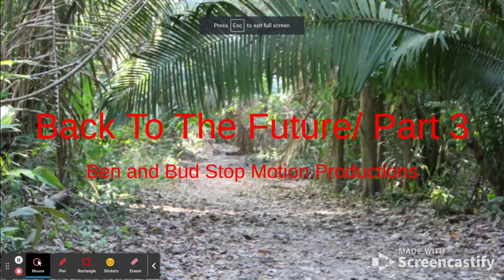Back To The Future/ Part 3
Marty is in the Jurassic Period; How will he get HOME?